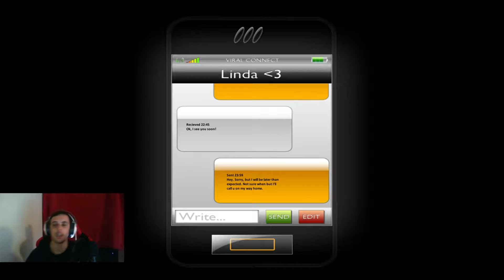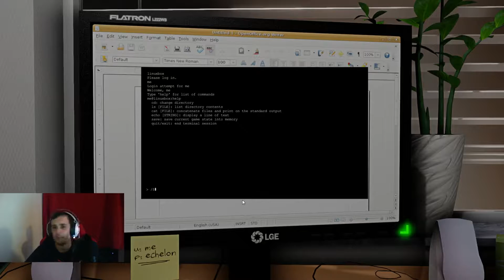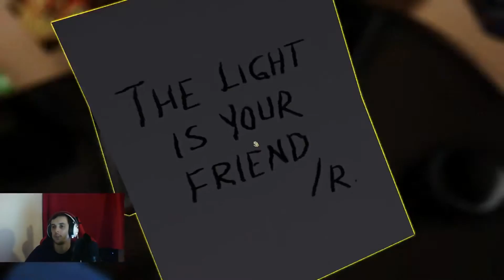One late night - Reprise des jeux d'horreur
Pour changer un petit jeu d'horreur a vous proposer !